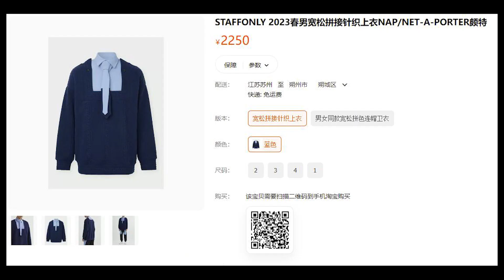周深新歌《Heart Of Peace》在上海墨音工作室完成录制，在录音棚所穿的上衣所属的品牌是staffonly，某宝售价2250元；周深，胡彦斌，黄玲在录音棚工作饭拍